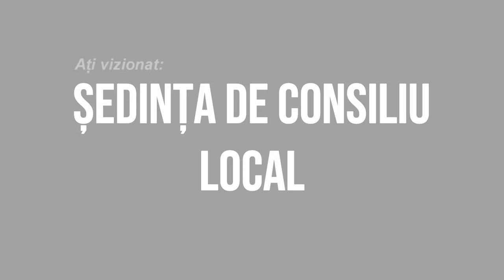LA BUHOCI Sedinta Consiliului Local din 28 februarie FILMARE EXCLUSIV TV 4K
LA BUHOCI, județul Bacău, Ședința Consiliului Local din 28 februarie FILMARE EXCLUSIV TV 4K

Vizionare plăcută !

ROMANIA KEYWORD PRO PLUG-IN:
metaverse,
meta vers,
metavers,
metavers romania,